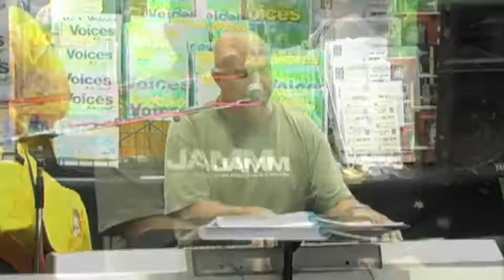John Angotti & Noelle Garcia- WLP Jam With the Artists at NCYC 09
WLP Artists John Angotti and Noelle Garcia spent time with attendees of NCYC 09 playing music and teaching their audience songs from their new albums.